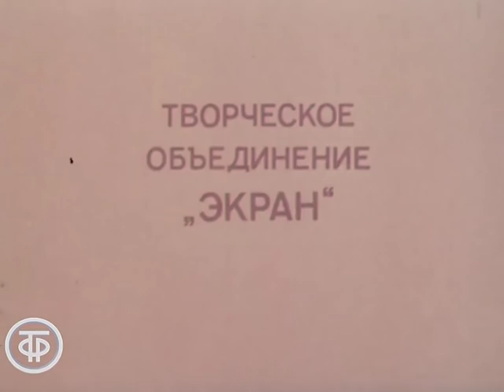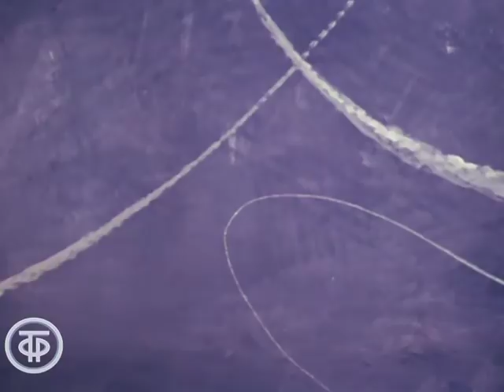Огромное небо (1982)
Огромное небо

Рисованный мультфильм, созданный по сценарию замечательного советского поэта Роберта Рождественского, основан на реальных событиях.
О подвиге двух летчиков, которые ценой своей жизни спасли город. Пролетая над мирным городом, у самолета отказали двигатели, и машина стала падать на жилые кварталы. Чтобы не допустить гибели людей на земле, они приняли решение направить неисправную машину в лес, не дав себе шанса катапультировать. «А город подумал: ученья идут!»…
Стихи Роберта Рождественского читает диктор Игорь Кириллов.

ТОЭкран 1982
Автор сценария - Роберт
Режиссер - Владимир
Оператор - Эрнст
Композитор - Кирилл
Художник - Александр
Текст читал - Игорь